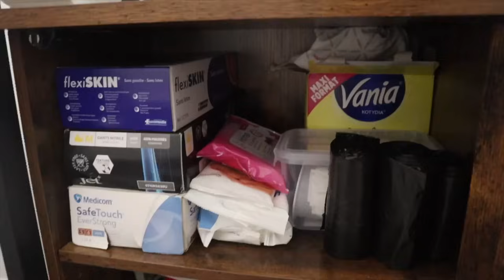On continue le tri, vaccins & ciné | VLOG